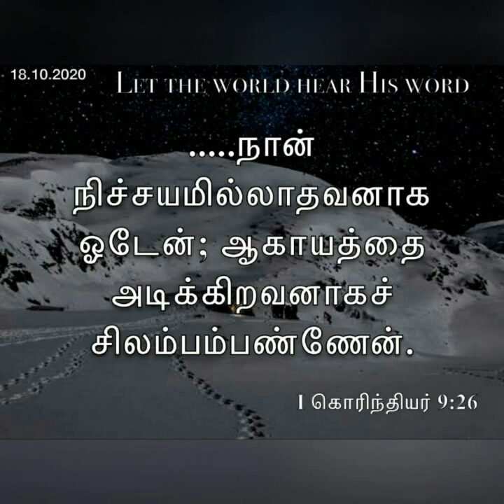Daily devotional in Tamil by Hepzibha Edwin l 18.10.2020| Set a goal in your life